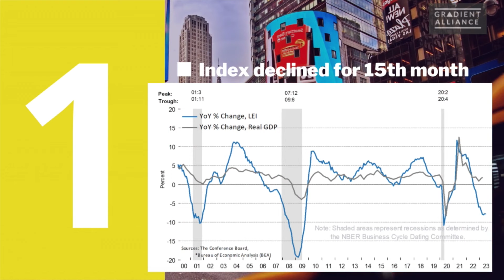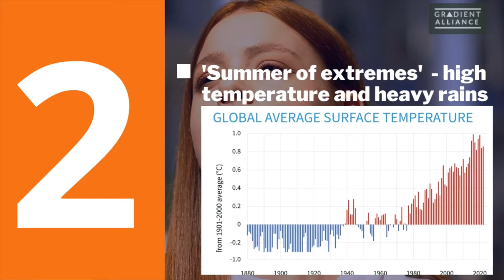Global Events to Impact Sri Lanka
Key global developments to affect the Sri Lankan economy.This week we cover:
00:00 Introduction
00:02 Headlines
00:14 Leading indicator says US may be in recession
00:56 Record high temperature signals climate change

01:44 Sri Lanka rejects change to the Southern coast sea-lanes